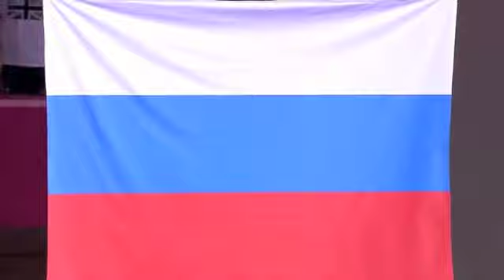Aliya Mustafina. Demons.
When I first watched the NBC Olympic coverage of artistic gymnastics, NBC had me convinced Aliya Mustafina was the villain. But then I watched some of her interviews and realized I was wrong. She is a great person and an even better gymnast! This montage showcases her AMAZING gymnastics at the 2012 London Olympic Games! ENJOY!!!
Song- Demons, By: Imagine Dragons